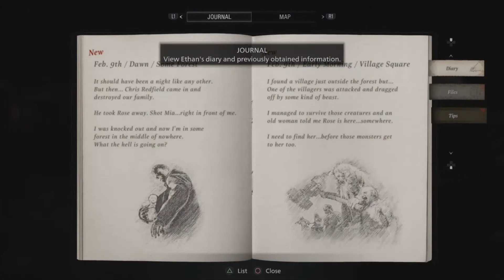Resident Evil Village PT 2 - Luzia's house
After the encounter with the werewolf, Ethan continues to look for survivors in the village.

Youtube Intro Welcome to your Wildwestworld by Lobo Loco

Outro - Allright in Louisiana by Lobo Loco